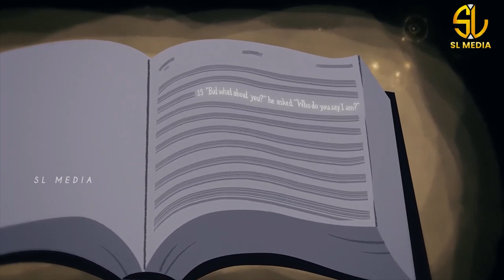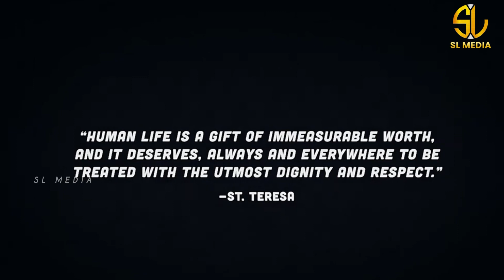Saint’S Talk | Episode 3|ST.Mother Teresa |SL MEDIA